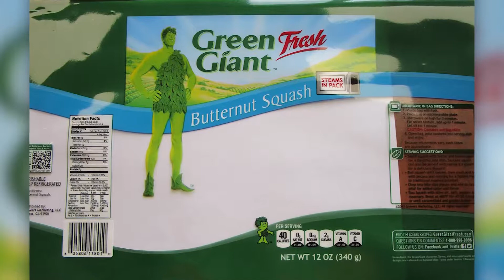Trader Joe’s, Green Giant and Signature Farms packaged vegetables recalled over listeria concerns -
Trader Joe’s, Green Giant and Signature Farms packaged vegetables recalled over listeria concerns - CNN